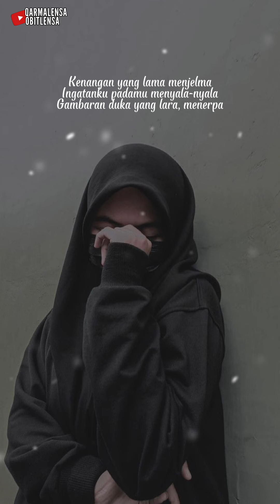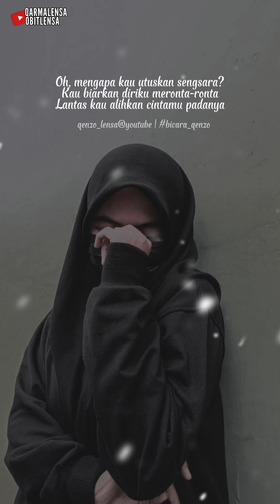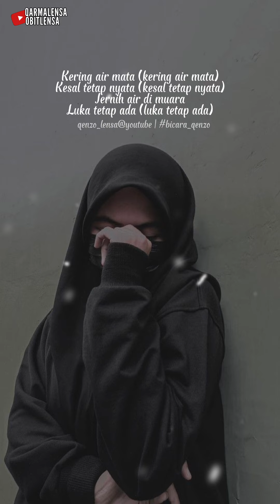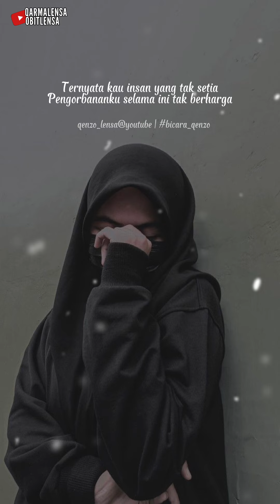Tinggal Sayang Tinggallah Pujaan